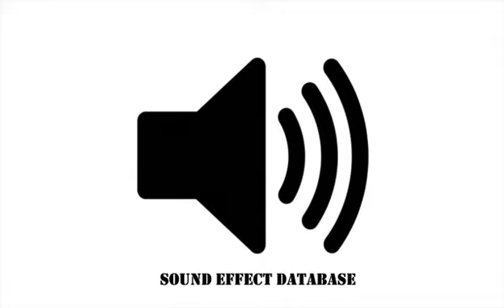Deep Dramatic Impact Sound Effect (#3)